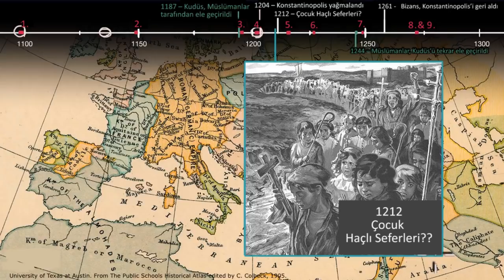Haçlı Seferlerine Genel Bakış, 2. Bölüm (Sanat ve Sosyal Bilimler) (Dünya Tarihi)